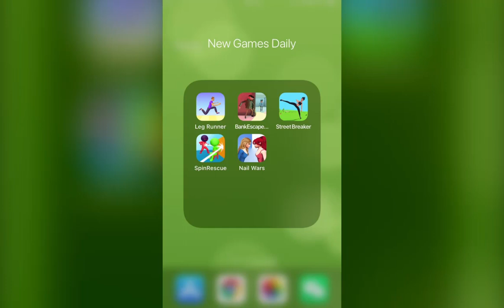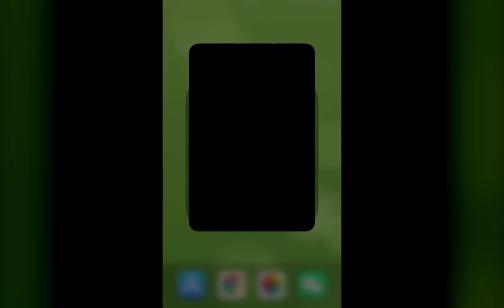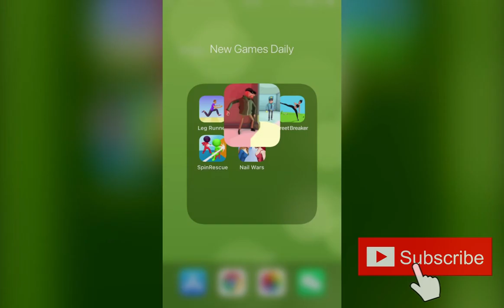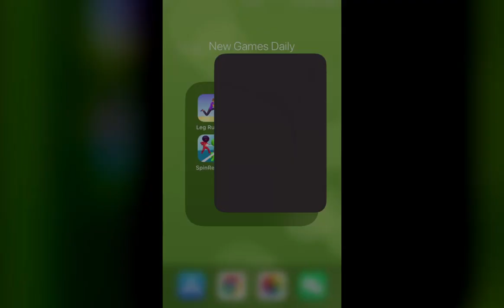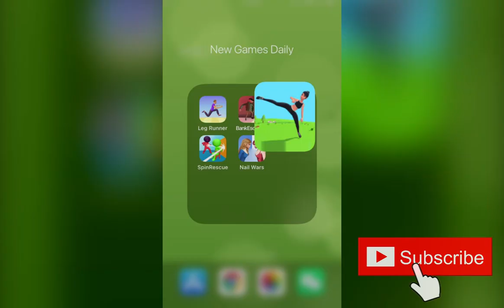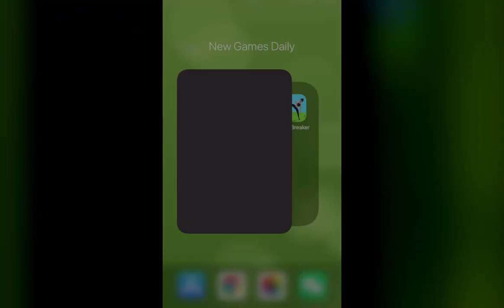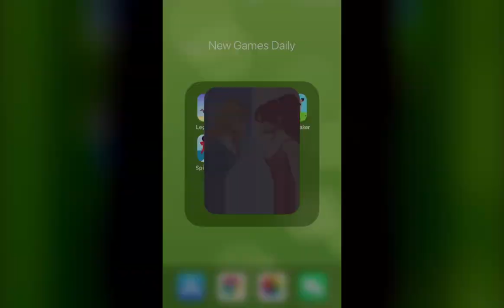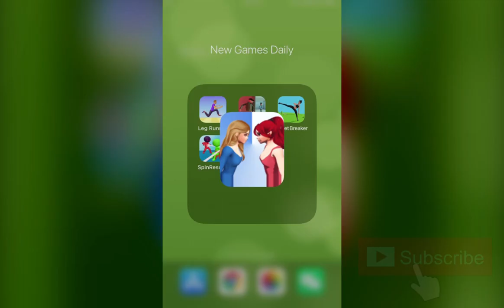Leg Runner, Bank Escape 3D, Street Breaker, Spin Rescue, Nail Wars | New Games Daily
Game Description：

Leg Runner：
Put your legs in the right position to pass the obstacle faster than the opponent.
Have fun!

Bank Escape 3D：
You just robbed a bank! Can you escape with the cash without being caught by the guards?
- Tap the screen + hold down to move robber character forward
- Release your finger from the screen to bring robber character to a halt
- Make it past the guards and avoid getting caught to escape each level

Street Breaker：
Control rocks to crush crowds of enemies!
Just draw with your finger where the next rock will fly!

Spin Rescue：
Get ready for the ultimate tactical rescue experience!
Spin the platform to take out all the enemies with one shot and save the hostages! Caution, bullets may ricochet and harm the hostage!
Start saving them now!

Nail Wars：
Draw your nail and fight!
You must draw your nail to beat the opponent!